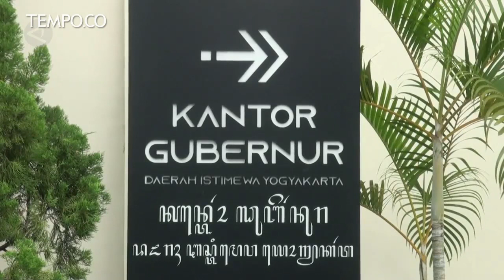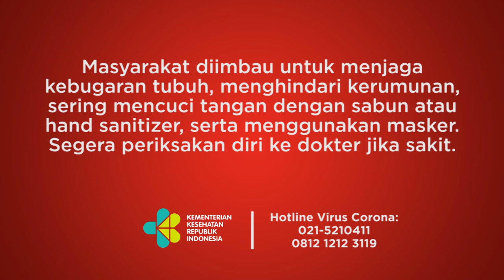Menkopolhukam Sebut Pilkada 2020 Tak Boleh Diundur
Menko Polhukam Mahfud MD menegaskan, penyelenggaraan Pilkada Serentak 2020 tidak boleh diundur lagi. Untuk itu, daerah-daerah yang akan menyelenggarakan perhelatan demokrasi tingkat lokal itu diminta segera mempersiapkan sejumlah aturan dan protokoler kesehatan. (Imam Prasetyo/Soni Namura/Nusantara Mulkan)